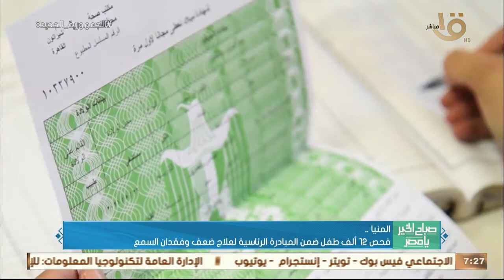صباح الخير يا مصر |"جولة في المحافظات".. فحص 12 ألف طفل ضمن المبادرة الرئاسية لعلاج ضعف وفقدان السمع